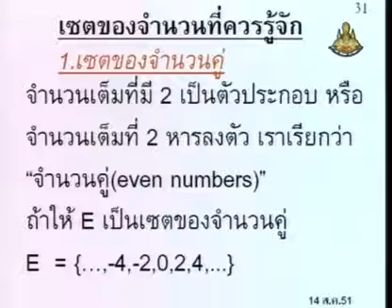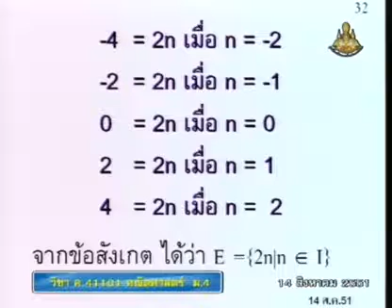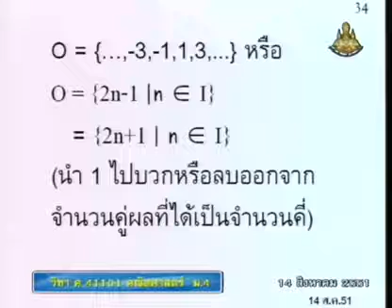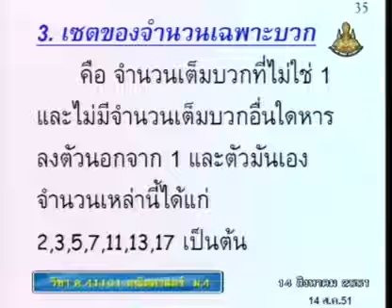090 51maM4 025Bh mathm 4 คณิตศาสตร์ม 4